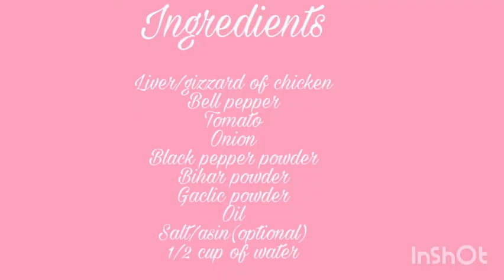#05 cooking liver/gizzard of chicken...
Ingredients :

Liver/gizzard of chicken
Bell pepper /falfuli huluw in arabic
Tomato/tamatim in arabic
Onion/basila in arabic
Black pepper powder/ filfil
Bihar powder
Garlic powder(optional only)
Oil
Salt/asin
1/2cup of water